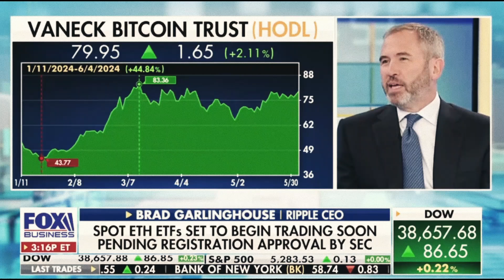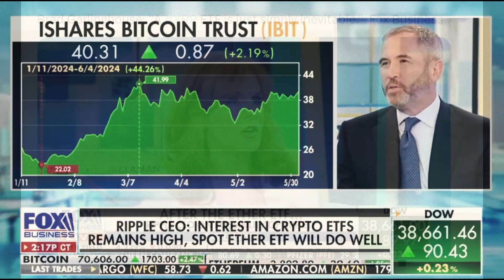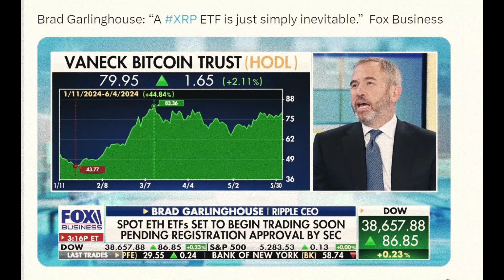Harga XRP Mendorong Kembali ke $1 Saat Brad Garlinghouse dari Ripple Membidik ETF XRP!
XRP mungkin sedang bersiap untuk comeback besar. SEC baru-baru ini mengurangi denda Ripple dari $2 miliar menjadi $102,6 juta, dan CEO Ripple, Brad Garlinghouse, optimis tentang prospek masa depan ETF XRP.

Analisis Harga XRP

Selama seminggu terakhir, harga XRP naik sebesar 1,7%, termasuk peningkatan 0,1% dalam 24 jam terakhir. Keputusan SEC untuk menghentikan penyelidikannya terhadap Ethereum telah memicu rumor tentang kemungkinan persetujuan ETF ETH, yang menyebabkan spekulasi bahwa ETF XRP mungkin akan mengikuti.

Harga XRP Tetap dalam Rentang dengan Target $0,55

XRP telah berada dalam tren naik sejak Juni 2022. Namun, volatilitas Bitcoin baru-baru ini mengganggu tren ini, menyebabkan XRP membentuk titik rendah baru. Saat ini, XRP diperdagangkan dalam rentang sempit dan menargetkan $0,55 untuk kembali ke tren naik.

Aksi harga XRP berada di bawah rata-rata pergerakan sederhana (SMA) 50 hari dan 200 hari, yang biasanya merupakan sinyal bearish. Saat ini, harga berada di batas bawah rentang ini, menunjukkan posisi berbahaya untuk aset tersebut.

Indeks kekuatan relatif (RSI 14) pada grafik harian berada di 45. Sejak Maret, RSI kesulitan melewati angka 57, mencerminkan beberapa kelemahan. Namun, jika bull mendapatkan kekuatan, ada potensi untuk reli harga yang signifikan, karena RSI masih memiliki ruang untuk bergerak lebih tinggi.

Jika bull berhasil mengalahkan bear, XRP bisa melonjak 14% menjadi $0,55, yang sejajar dengan batas atas rentang ini. Level ini mungkin memberikan resistensi, tetapi jika terlampaui, pergerakan lebih lanjut ke $0,74 adalah mungkin, dengan hambatan potensial di sekitar $0,61 dan $0,65. Sebaliknya, XRP mungkin menemukan dukungan di sekitar $0,43 dan $0,38.

Selama fase konsolidasi ini, paus telah mentransfer lebih dari 52 juta XRP ke bursa terpusat, yang mengindikasikan potensi tekanan jual di masa depan.

Pandangan Masa Depan Harga XRP

Meskipun harga tertinggal, komunitas XRP tetap optimis tentang pembalikan dalam waktu dekat. Pada 14 Juni, setelah persetujuan Ethereum ETFs (19-4b), Brad Garlinghouse membahas kemungkinan ETF XRP di Fox Business.

Selain itu, setelah penyelesaian kasus pengadilan SEC-Terraform Labs, Ripple Labs menulis surat kepada pengadilan, membandingkan ukuran denda mereka. Akibatnya, SEC setuju untuk mengurangi denda Ripple dari $2 miliar menjadi $102,6 juta, menyebabkan komunitas XRP berspekulasi bahwa penyelesaian mungkin akan segera datang.

Kesimpulan

Kemungkinan ETF XRP tidaklah mustahil. Meskipun ada kasus pengadilan yang sedang berlangsung, seperti yang ditunjukkan oleh situasi Ethereum, penyelesaian bisa datang dengan cepat, yang berpotensi menyebabkan pembalikan harga yang signifikan untuk XRP.